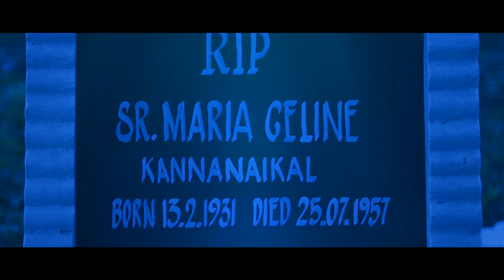Sr.Maria Celine The Servant of God Tele film(written & Direction by Shaji Stephan) trailor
ScreenplayDirection:Shaji Stephan
produced by:Sr.Vinaya UMI(provincial
                      superior-Kannur
Camera:Binu Thomas
Editing:Mendos Antony
Associate Directors:Shijan Antony,
                                    Azad Alavil
Artists:Shaly Lazer,Rajendran Thayatt,Premprakash Louis,Balakrishnan Pappinissery,Kumaran,
              James Paul,Riyas KMR,
             Kannur Sreelatha,Ananda Jyothi
             Sumithra Rajan,
                Athira  etc.
Production controller:Sr.Smitha UMI
Lyrics:Sr.Veena Panamkatt UMI
            Benny Joseph Arukalil,
             Shaji Stephan
             Prince Joseph
Art:Anoop,ujwal
Make up:Boban Varappuzha,
                Uthaman Pappinissery